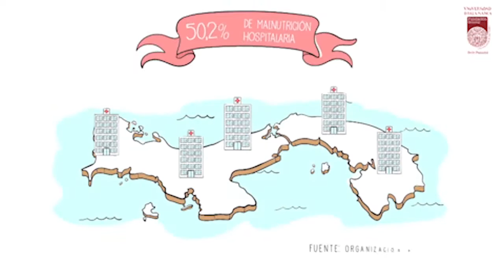Presentación Actividades Transferencia del Conocimiento FGUSAL IME Santos Grupo Panamá, 10 Nov 2016